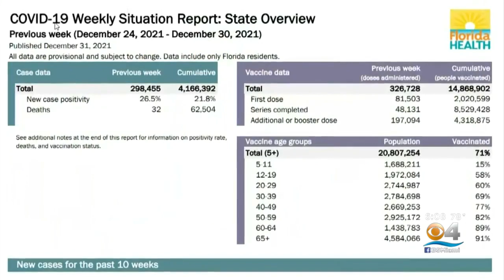Local Mayors Stress Testing Vital In Fight Against Omicron Surge